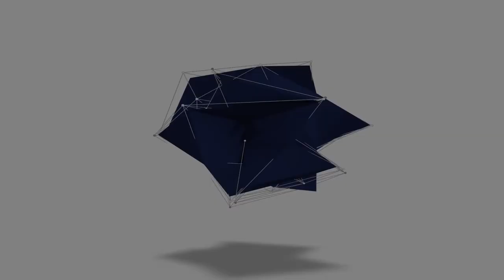Coronavirus Mindfulness Challenge Day 72: Unpleasant or Pleasant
Today we look at how we label things and how they can affect our day far more than they need to, being able to understand the awareness of our thoughts and emotions can have a hugely positive affect on our day.